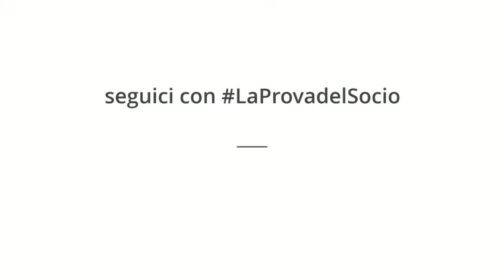Valfrutta LaProvadelSocio cibogioco2